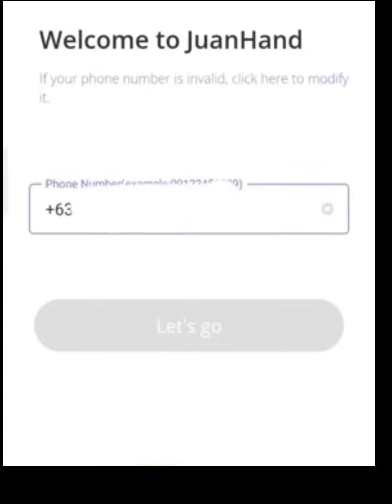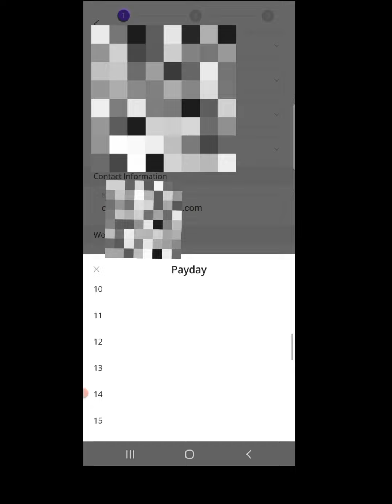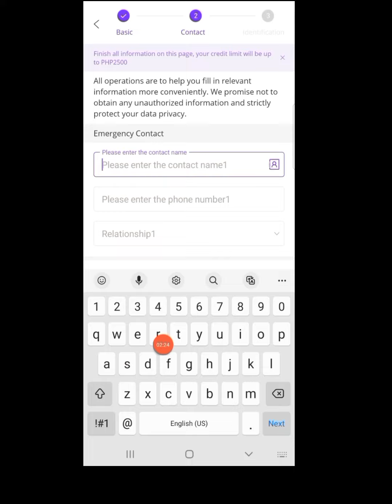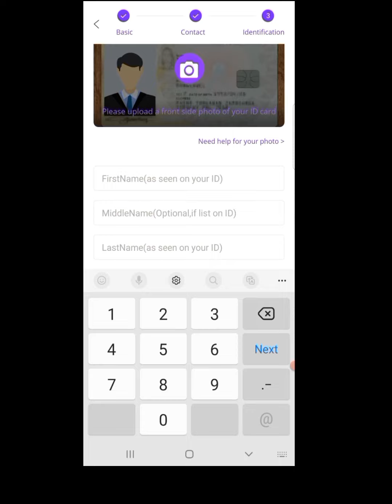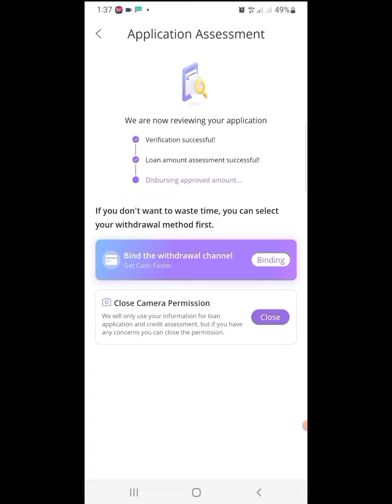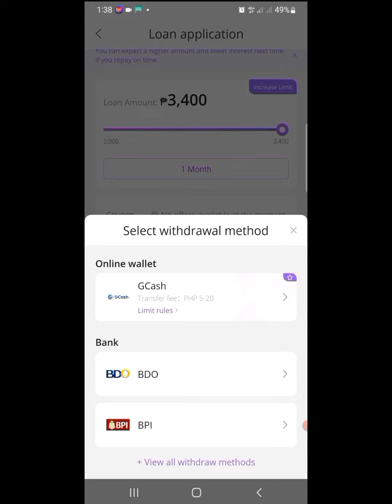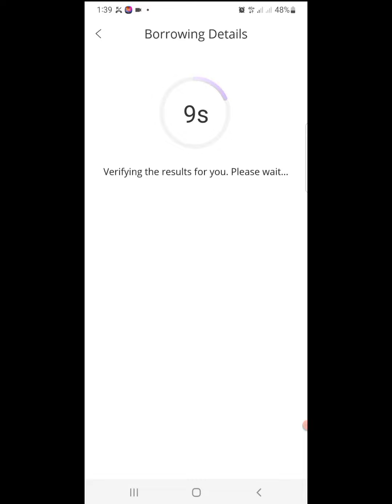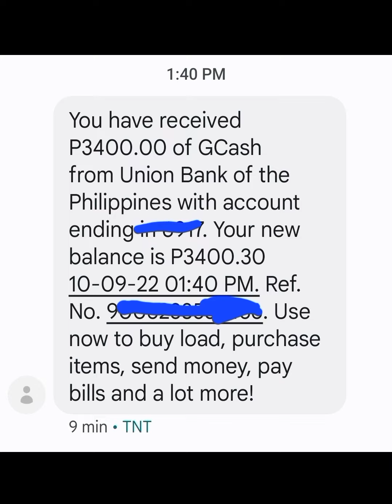Paano mag cash loan kay Juanhand up to 15,000 (2022).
Paano mag cash loan kay Juanhand up to 15,000😱 using your mobile number and 1 valid Id only. @aldenetlogronio